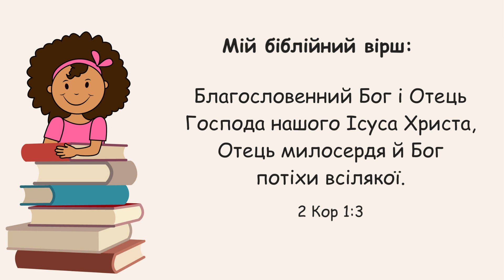30 червня / Кудлата улюблениця.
Читає Бенко Ліза.